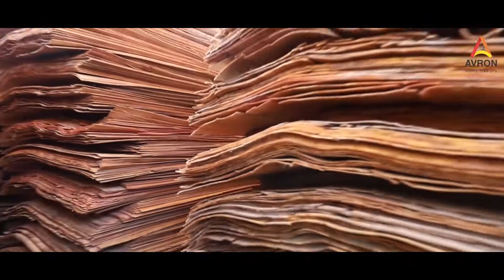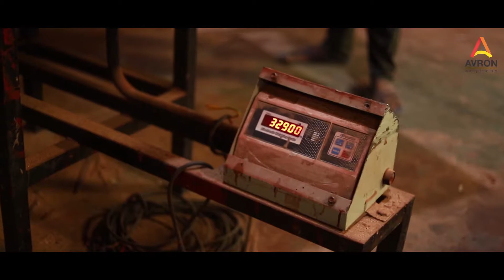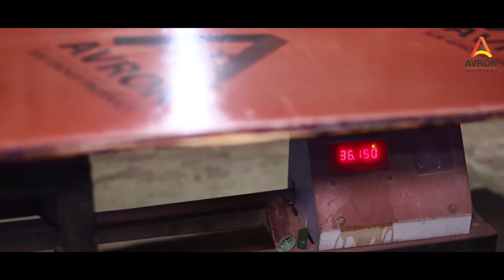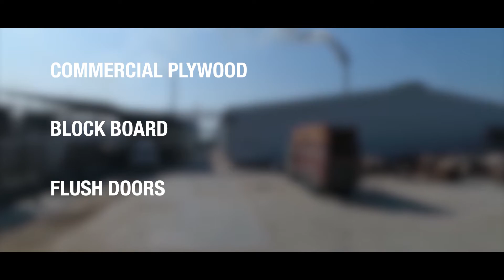AVRON || WEB ADS INDIA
AVRON FILM FACED SHUTTERING are compressed and denser panels that are used primarily for formatting in construction. These panels have been made by combining multiple layers of VENEER with COAT from PHENOLIC RESIN in the event of an art manufacturing facility.